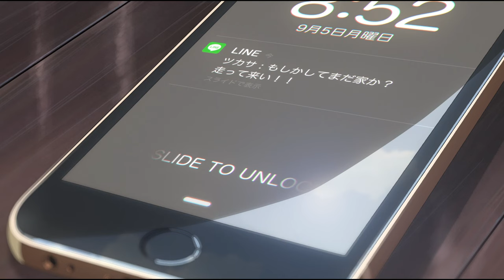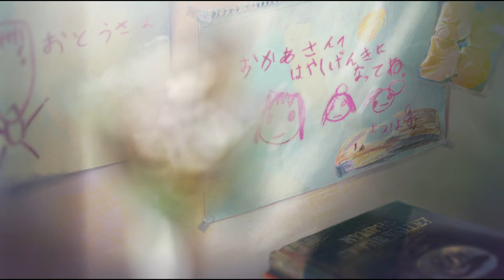The Midnight - Comet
Film: Kimi No Na Wa (Your Name) 2016